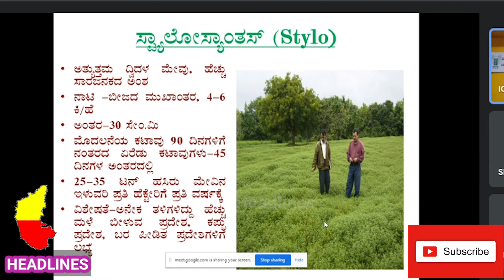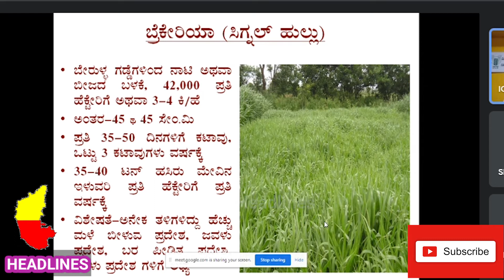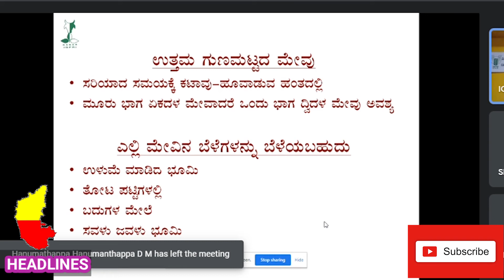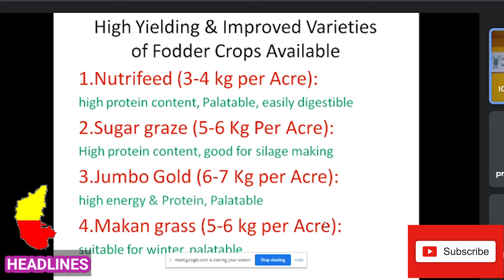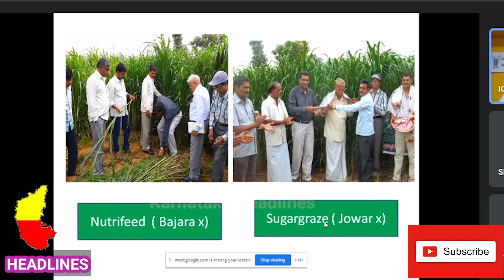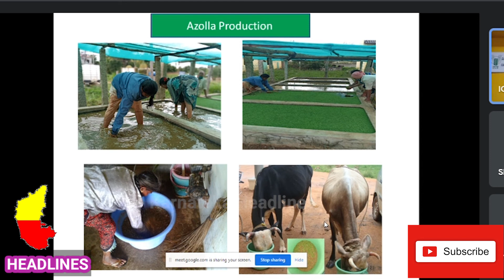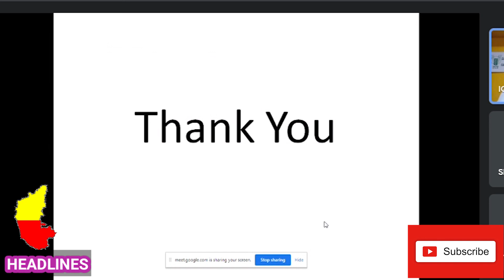ಸುಧಾರಿತ ಮೇವಿನ ಬೆಳೆಗಳ ಬೇಸಾಯ ಕ್ರಮಗಳು..! | PART-3 | DAIRY FARMING | KANNADA